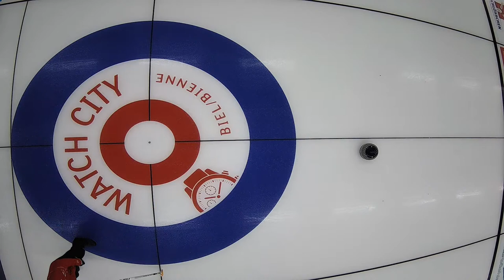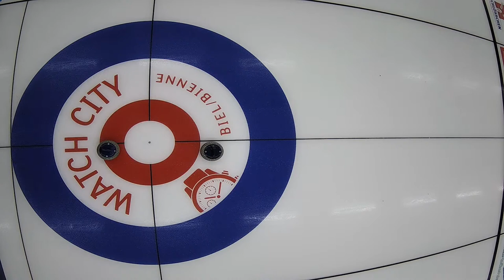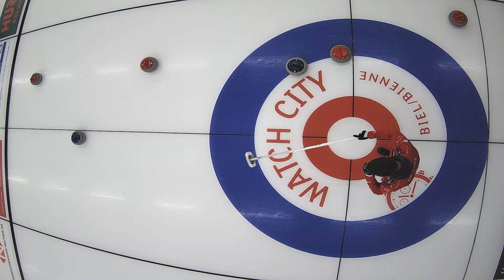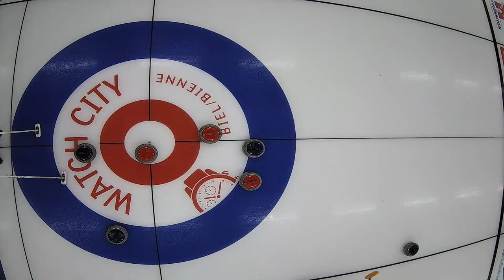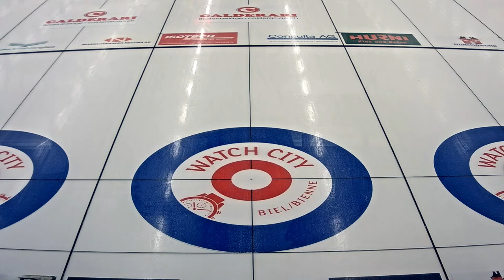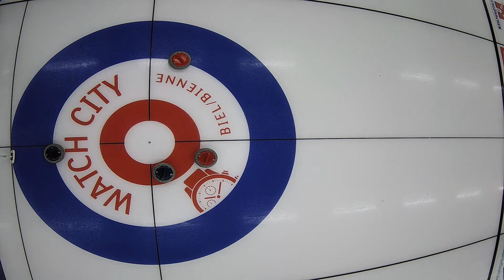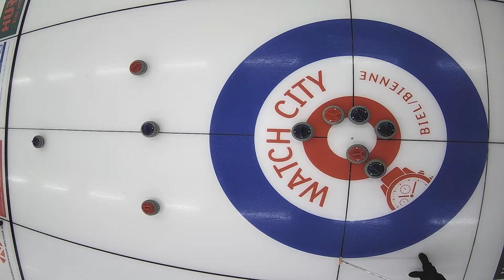Olympia-Trials 2021 Männer Spiel 1 │ Bern Zähringer (Schwaller) vs Genève (De Cruz)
Olympia-Trials Männer  "Best of Seven"

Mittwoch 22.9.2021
18:00   Spiel 1

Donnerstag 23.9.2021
10:00   Spiel 2
18:00   Spiel 3

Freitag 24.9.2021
10:00  Spiel 4
18:00  Spiel 5

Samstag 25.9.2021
10:00 Spiel 6
18:00 Spiel 7